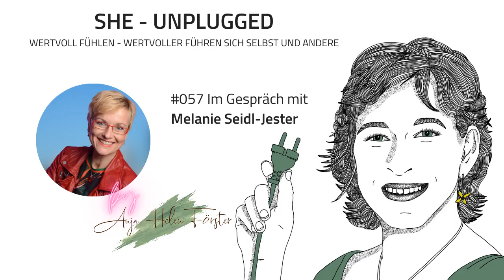Panik und Stressreaktionen vermeiden! Aber Wie? | She Unplugged Podcast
Stress kennen wir alle. Angst auch. Vielleicht sogar Panik. Aber weisst du, wie du dir mit ganz einfachen praktischen Tipps präventiv und im Moment helfen kannst?

Die Heilpraktikerin für Psychotherapie Melanie Seidl-Jester gibt Antworten auf diese Fragen. Sie selbst war von Panik betroffen nach einem Autounfall. Damals hat sie sich auf die Suche nach Lösungen begeben und heute hilft sie anderen, Stress, Angst und Panik zu überwinden.

In diesem Podcast geht es darum, Mut machen, deinen persönlichen Weg zu deinem Traumleben zu gehen. Es geht um Strategien und Impulse, wie du deine eigenen Hürden und Ängste umgehen und überwinden kannst.

** In der ganzen Episode sprachen wir über **
- 01:00 Melanies persönlicher Weg mit Stress, Angst und Panik
- 05:26 Die Situation am Arbeitsplatz
- 07:15 Welche Strategien und welche Therapien haben dir geholfen?
- 12:16 Wie hast du die passenden Therapien und Therapeuten gefunden?
- 17:31 Ein Lied - eine positive/negative Assoziation
- 21:10 Sind traumatische Erlebnisse in allen Körperzellen gespeichert?
- 24:43 Wie entsteht Stress? Und wie entsteht Dauerstress?
- 28:25 Wie Stress Angst auslöst
- 29:51 Existiert ein Unterschied zwischen Männern und Frauen?
- 32:59 Wie beschreiben Führungskräfte diese Situation?
- 34:29 Die 3 Phasen der Stressbelastung
- 35:42 Beispiel Gedanken
- 36:46 Beispiel Handeln
- 37:50 Beispiel Körperreaktionen
- 40:07 Was ist Angst?
- 43:12 Wann wird die Angst zur Panik?
- 44:37 Was löst eine Panikattacke aus?
- 48:03 Tipp Nr. 1 zur Stress- und Angstbewältigung
- 56:01 Tipp Nr. 2 zur Stress- und Angstbewältigung
- 59:35 Tipp Nr. 3 zur Stress- und Angstbewältigung
- 1:02:22 Tipp Nr. 4 zur Stress- und Angstbewältigung
- 1:04:23 Wir machen dir Mut
- 1:08:06 Meine Letzte Frage

Du findest den gesamten Podcast auf diesem Kanal.